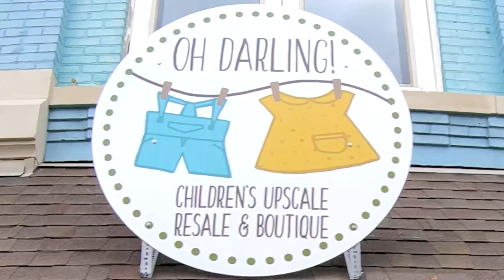OH DARLING! Shop Small Charlotte, MI